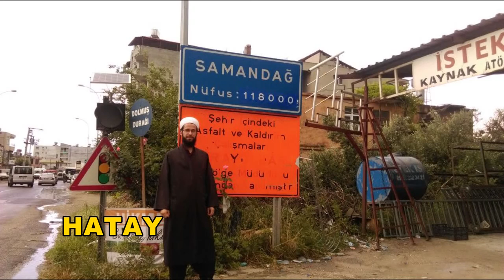Fatih Medreseleri 2016 Yılı Emri Bil Maruf Çalışması / Hatay